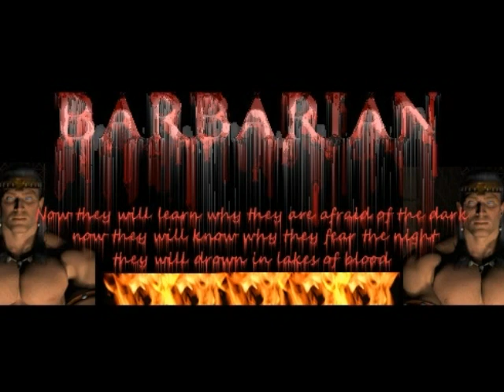Barbarian's Enterance Video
Barbarian's TWG Entrance Video